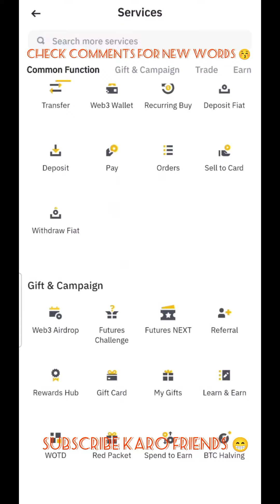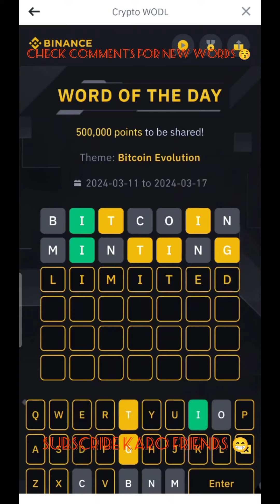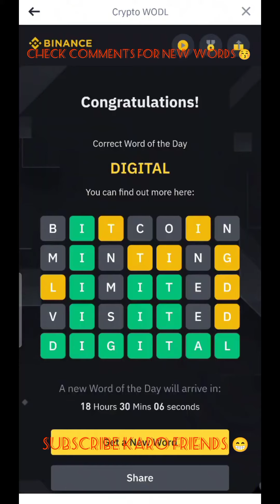Binance word of the day All letter|3,4,5,6,7,8 letters| Bitcoin Evolution💥💯👍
Binance Word of the day Bitcoin Evolution Bitcoin Evolution theme WOTD#cryptowodl

Binance Bitcoin Evolution WOTD | Binance Crypto WODL Answers Today | All Letters WOTD